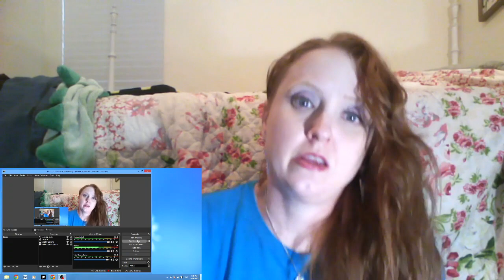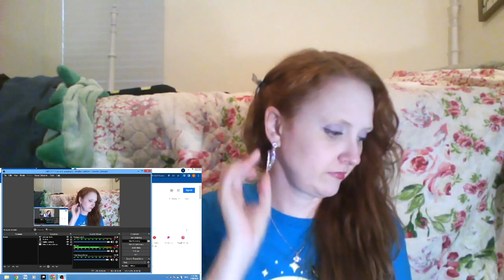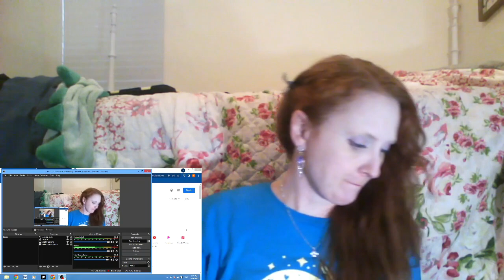Ren - Animal Flow - Reaction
His music is so interesting and different.  I like it a lot.  It's good to have a change in things.  Can't wait to get back to more of his songs!  Thanks for stopping by and listening with me!  Much Love!